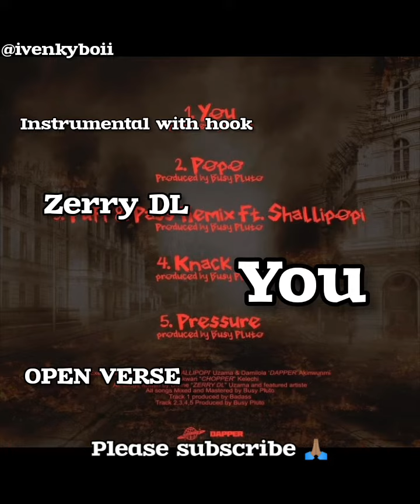Zerry DL - You | Freebeat instrumental hook afrobeat afro pop Pluto Beats free beat Shallipopi type